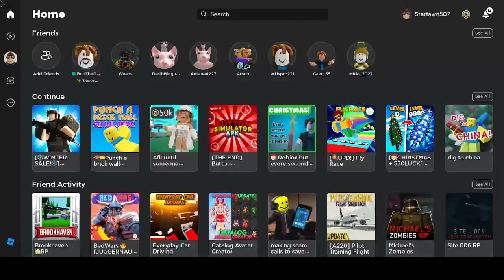Ep1 Dig to China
In this video I get to china 3 times, I get the pipe bomb and it's my third video. Also auto clickers are alloweda in this game